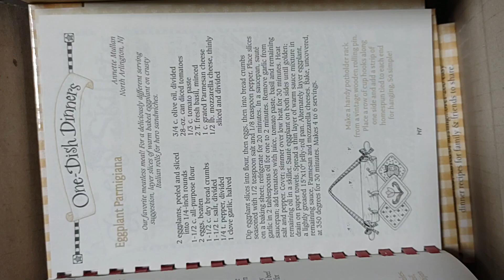Lot 215 Inventory